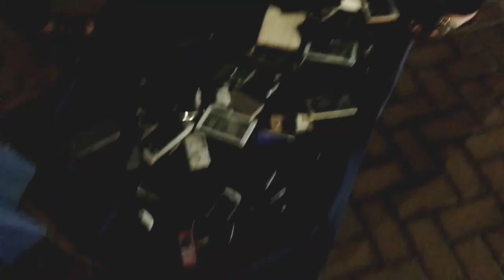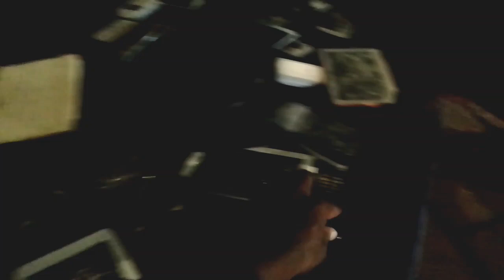saudi arab landa bazar second hand mobile saudi arab key landa bazar ki sair dammam vlog Rizwan Asad